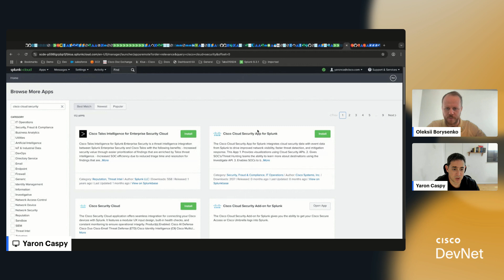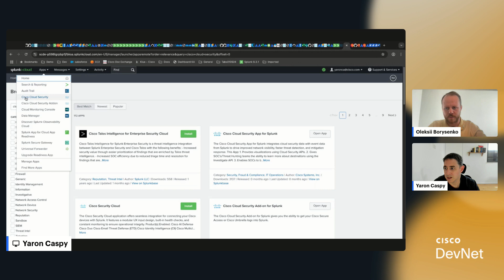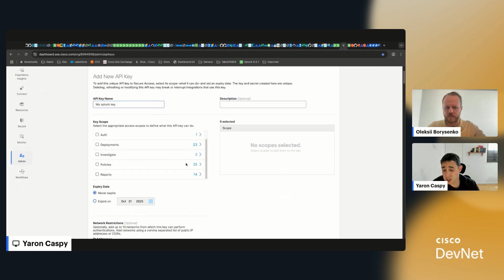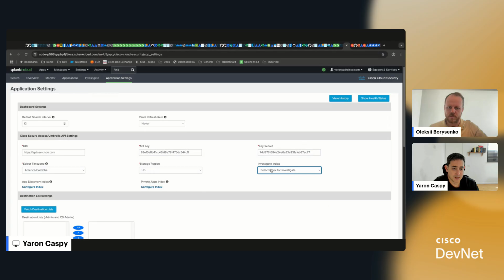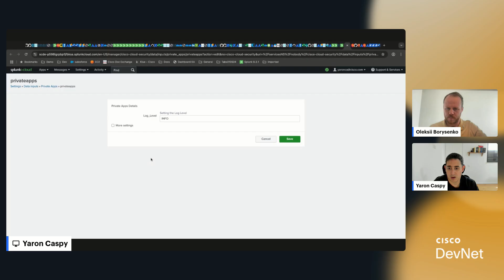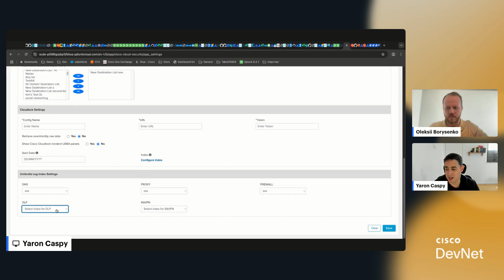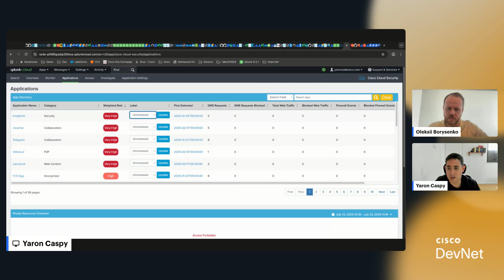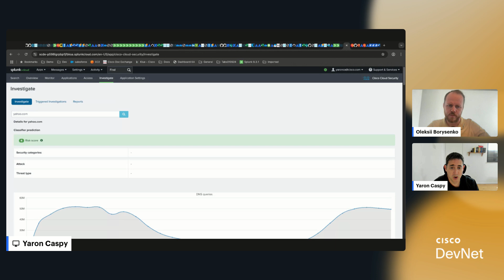Cisco Cloud Security App for Splunk: Installation & Overview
In our earlier videos, we saw how to access and use some of the Secure Access APIs. In today's video, we will see what an implementation of these APIs looks like, together with Yaron Caspy, API Product Manager at Cisco.